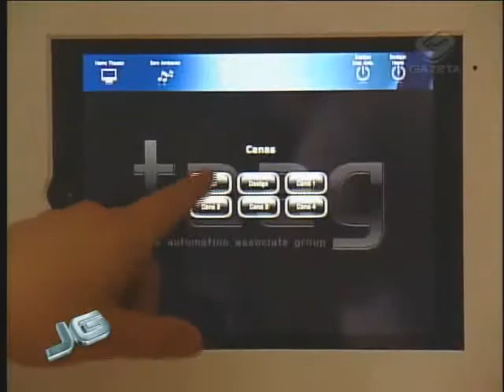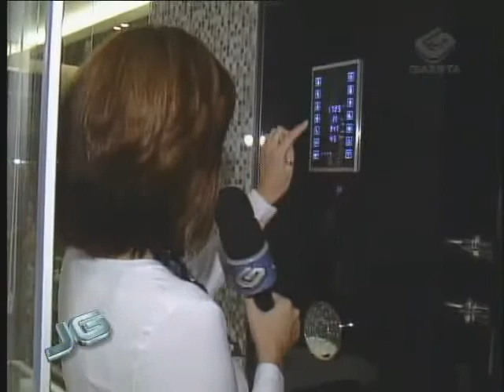CasaCor 2011 - 23/05/2011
Começa em São Paulo um dos maiores eventos de decoração da América Latina. Na CasaCor 2011, arquitetos e decoradores mostram como é possível conciliar conforto e tecnologia em diferentes ambientes.

Tema: Decoração